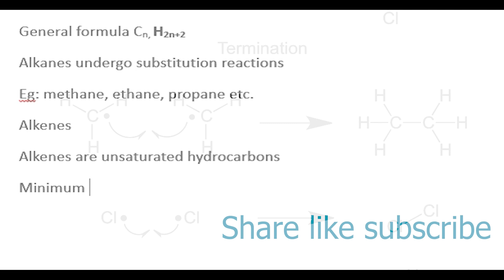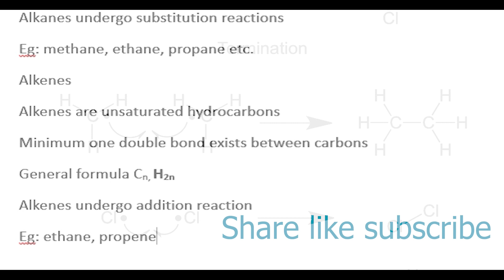Alkanes And Alkenes: The Basics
Alkanes and Alkenes 1 10th class Physical science state syllabus AP and TS